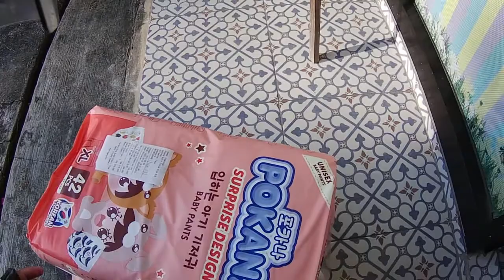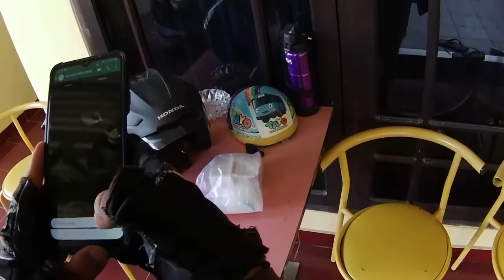Skema kurir yang untung banget. Satu kali jalan dapat 4 kali ongkir.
Metode keuntungan kurir pribadi

Kali ini kita akan menjalankan skema yang sangat menguntungkan pada saat menjalankan kurir. Satu kali jalan dapat 4 kali ongkir. Simak videonya sampai akhir. Terima kasih